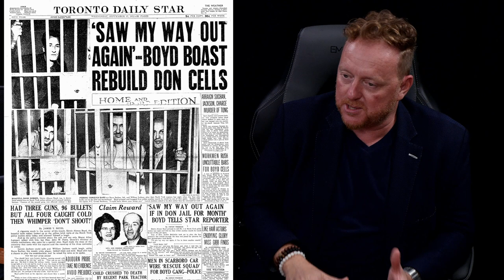Bill Abbott - The Magician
During this candid conversation, award-winning Magician Extraordinaire Bill Abbott, discusses his fascinating journey into the world of magic. His show, Magic Hideaway, is now the resident magic show at the elegant Casa Monica Resort and Spa in St. Augustine, Florida.

timestamps:
00:00 - Introduction
00:38:00 - Invisible Deck Discovery
0:39:46 - Oliver the Eigth -Laurel & Hardy The Invisible Deck
0:45:14 - Bill's Discovery and Demonstration of The Invisible Deck
00:51:36 - Canadian Bank Robber  Eddie Boyd
00:57:06 - Bill describes The Thing!
1:01:09 - Footage of Bill's street  Performance of  The Thing!
1:14:39 - Casa Monica Promo Magic Hideaway